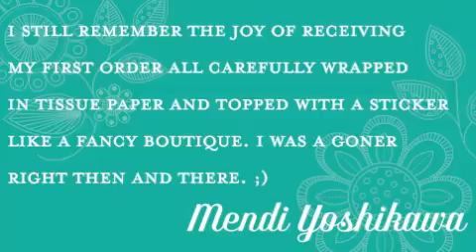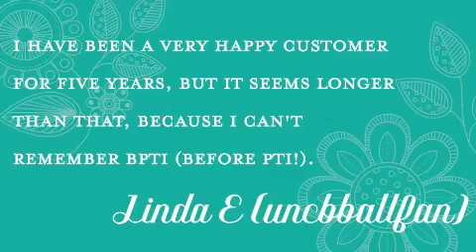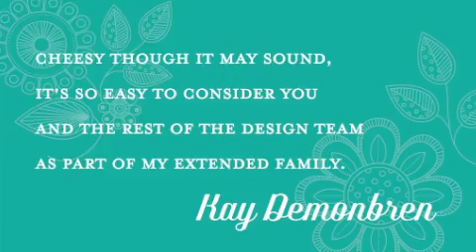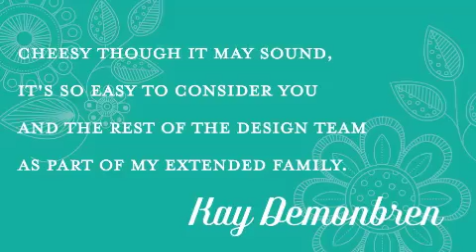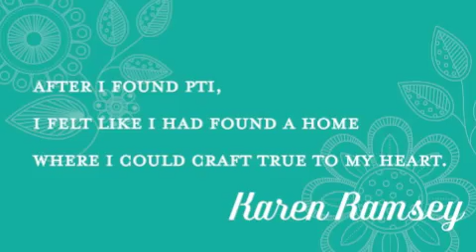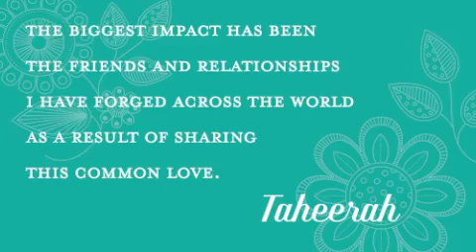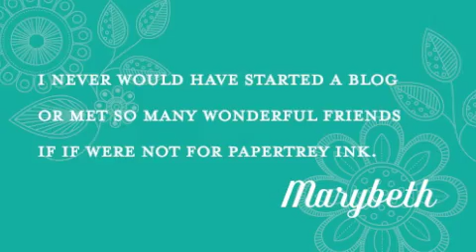Papertrey Ink Celebrating 7 Years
A short slideshow celebrating Papertrey Ink's 7th Birthday.